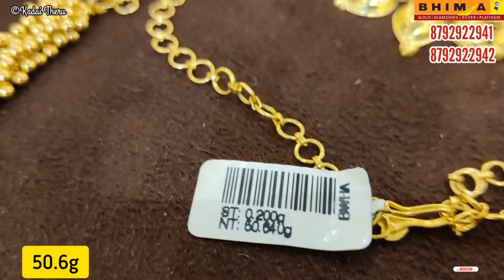2 sovereign budget Necklace set | Bhima jewellers | wedding Collections jewellery | 916 gold